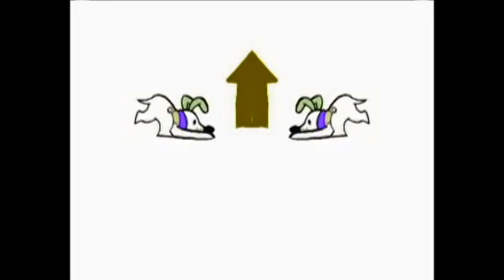F H E Family Home Entertainment Effects